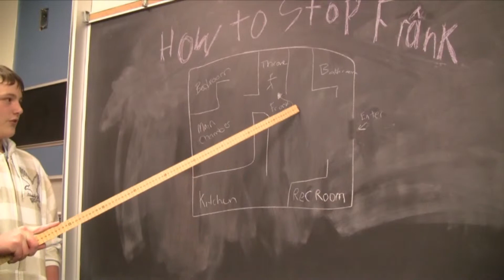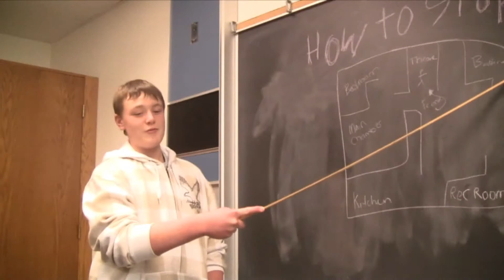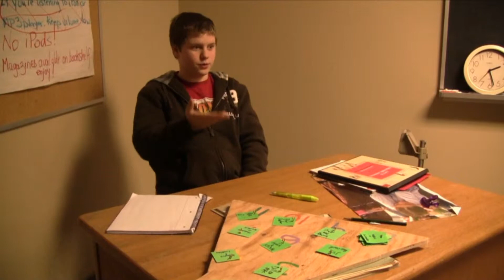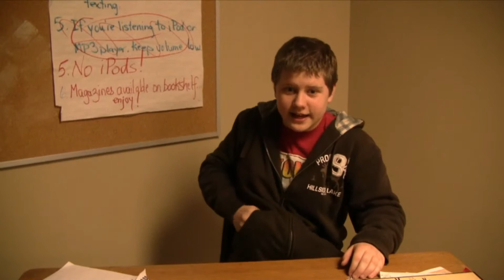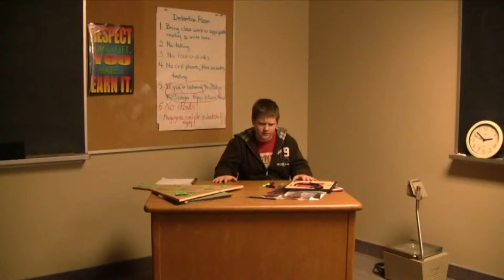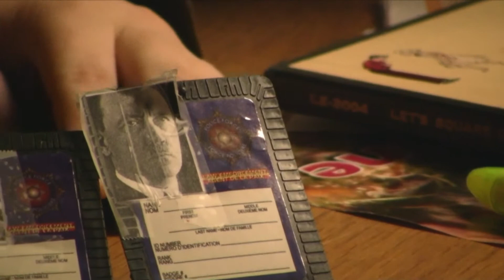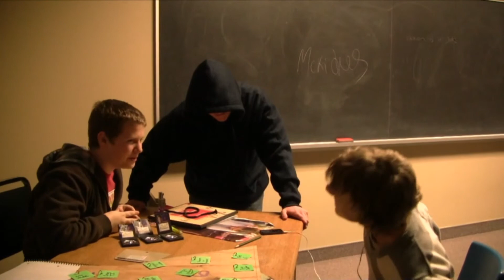The B-Team 1/2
When Frank threatens the world, only the B-Team can stop him.